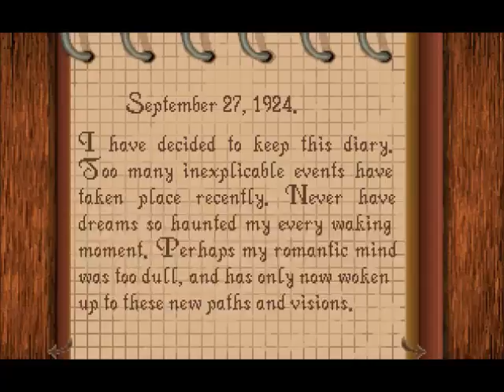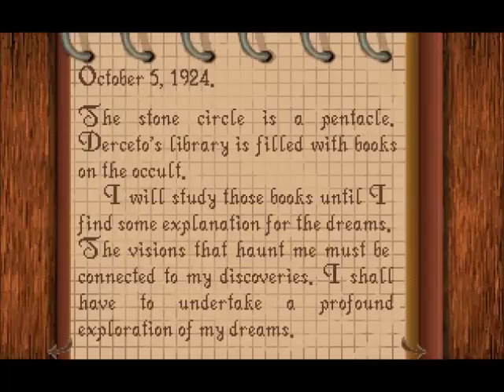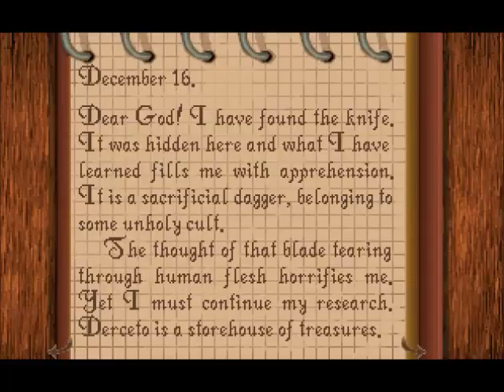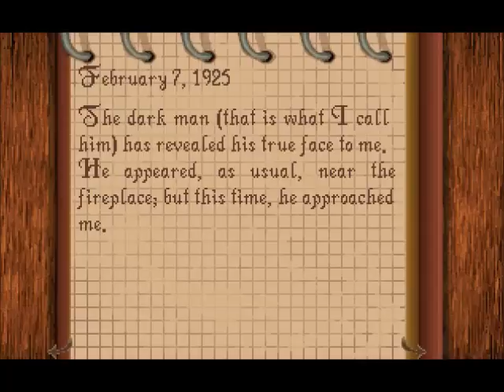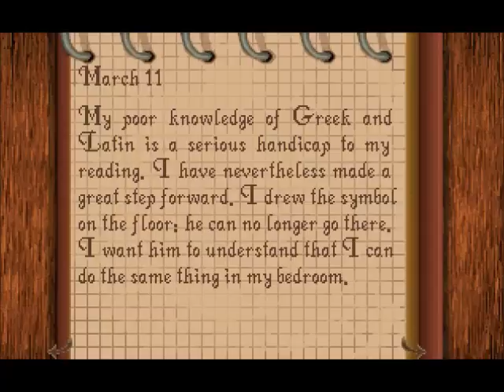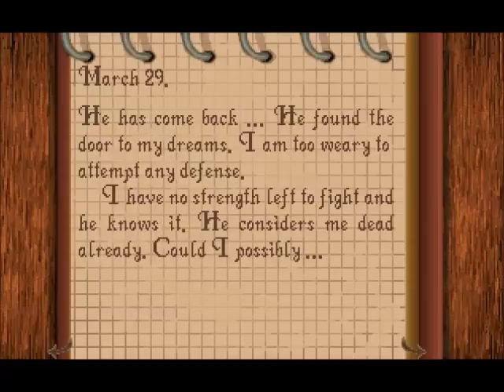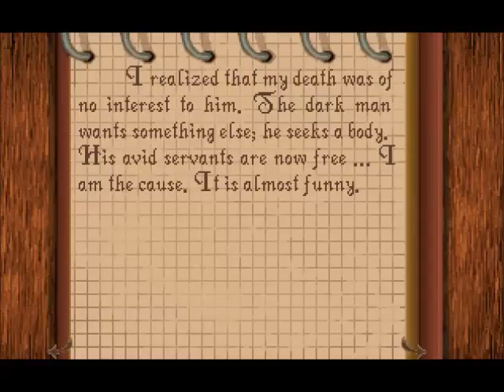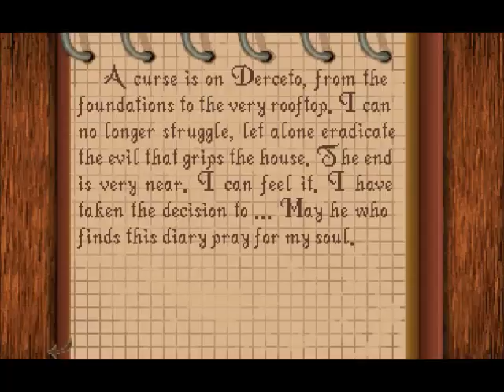Alone in the Dark 04 (PC, Survival Horror, English)